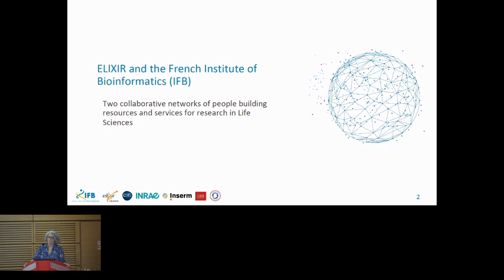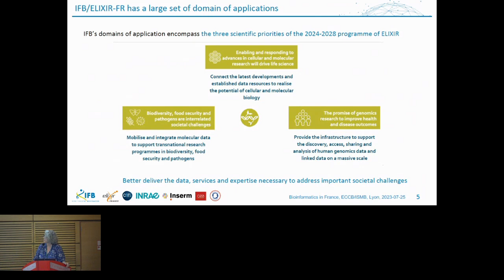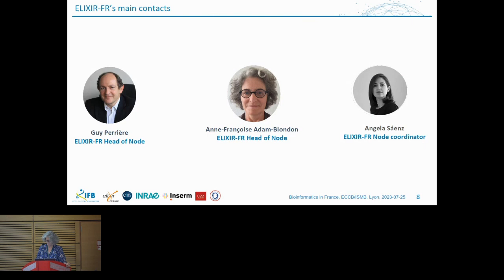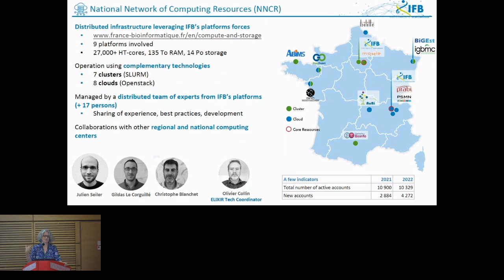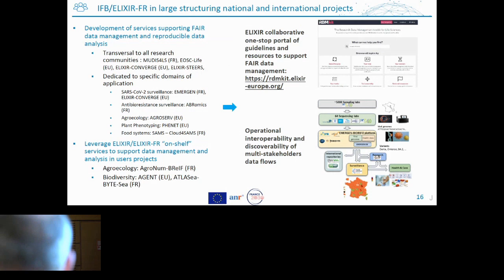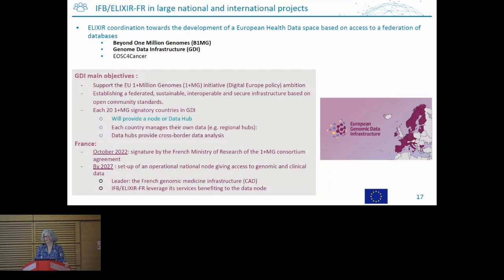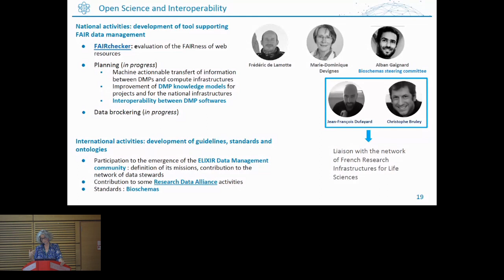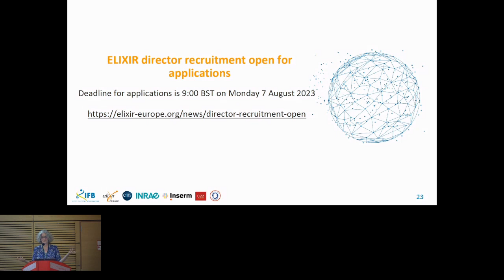Institut Français de Bioinformatique... - Anne-Francoise Adam-Blondon - SS: BiF - ISMB/ECCB 2023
Institut Français de Bioinformatique, the french node of ELIXIR-FR - Anne-Francoise Adam-Blondon - Special Session: Bioinformatics in France - ISMB/ECCB 2023